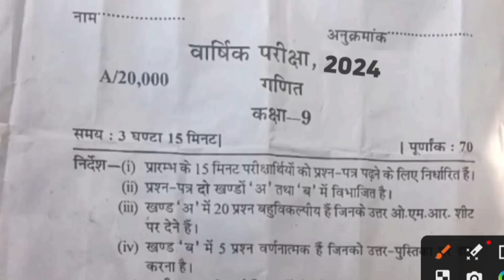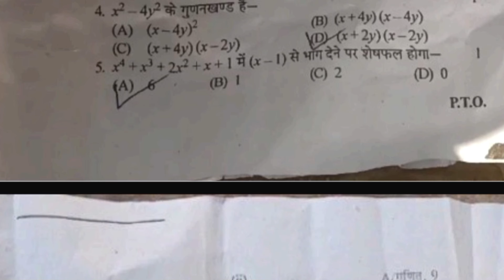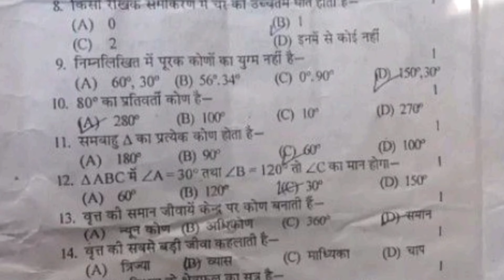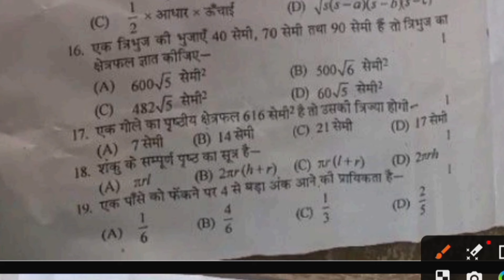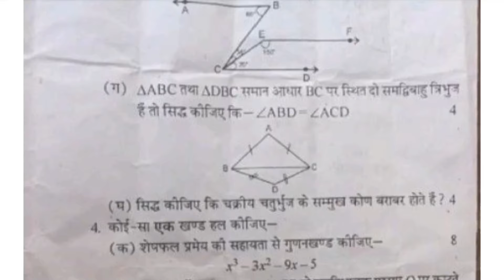Class 9 yearly question paper 2024 math || 9th class math varshik paper solution || annual exam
Sst

Hindi

9th math varshik paper
class 9 ganit varshik Pariksha
class 9 math ka varshik paper 2024
class 9 math ka yearly question paper 2024
math ka varshik paper class 9
9th math varshik paper 2024 solution
class 9 ganit ka varshik paper 2024
Class 9 math ka yearly exam paper
math ka varshik paper